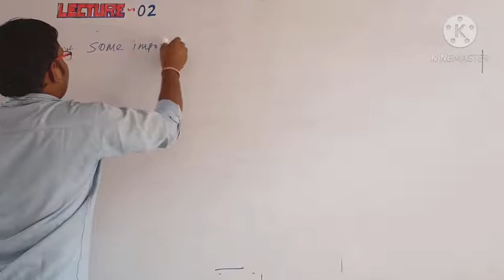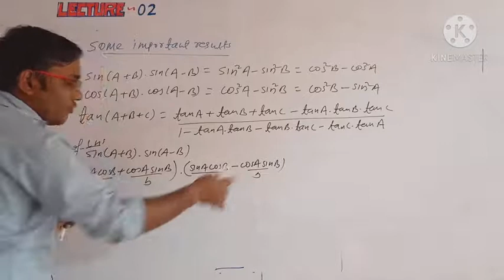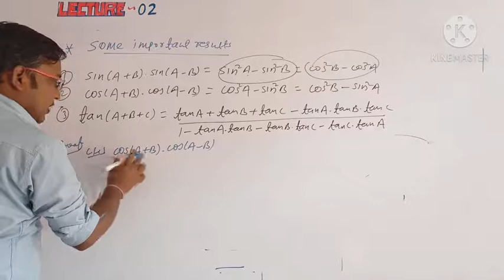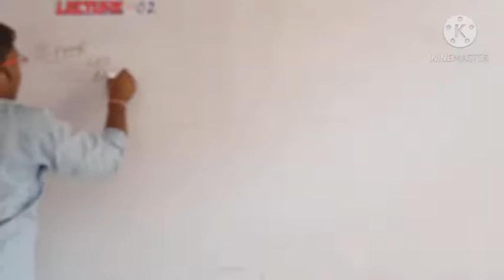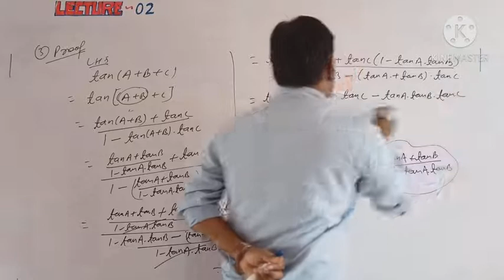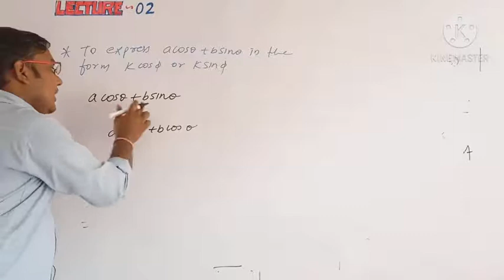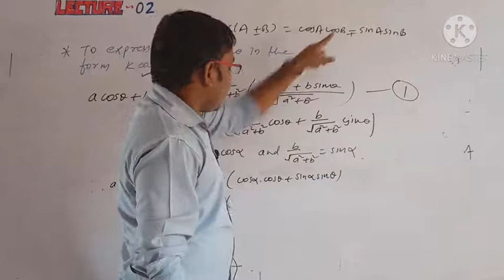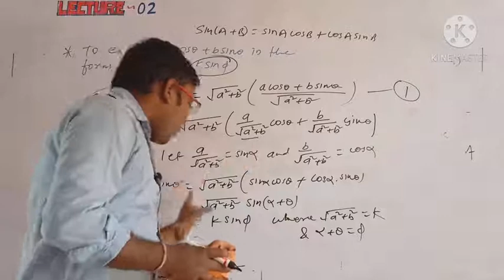Trigonometric functions (02)